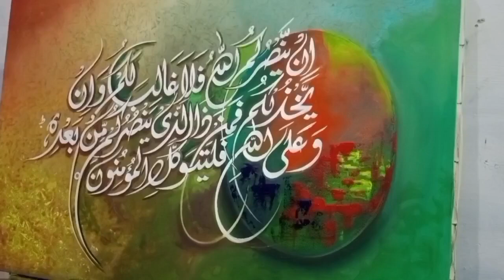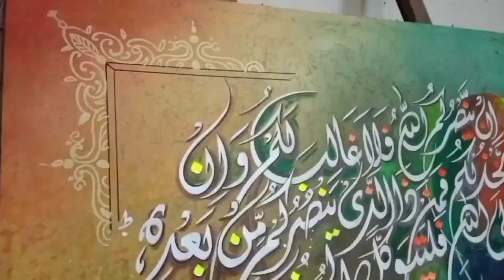Arabic Calighraphy painting How to draw Complete tutorial For Beginners Acrylic on canvas Art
Arabic Calligraphy complete tutorial for beginners Islamic calligraphy how to draw beautiful Arabic Calligraphy complete tutorial
Beautiful Abstract Back ground
Ayat e Quraani
Beautiful lesson in this Ayat
Greatness of Allah
Beautiful Colour combination